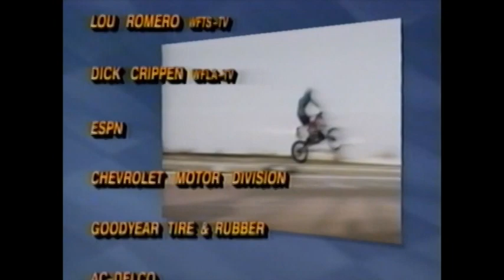Joie Chitwood's Thrill Shows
Chitwood Auto Thrill Show - A look back on Chitwood's Auto Thrill Show.  For more information or to purchase other videos, racing memorabilia, tether and model race cars,